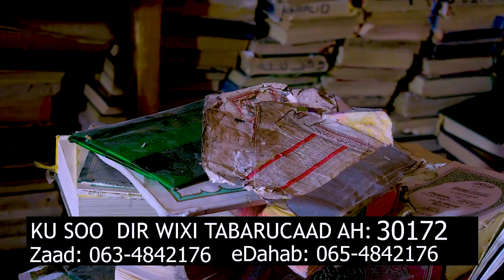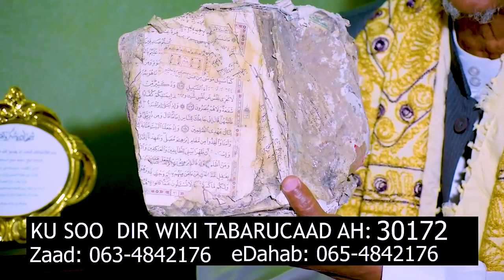DEGDEG: Ka Qayb Qaado Bad-baadinta Kutubta Quraanka ah ee Lasoo Tuuray